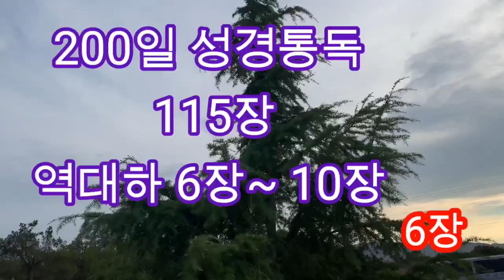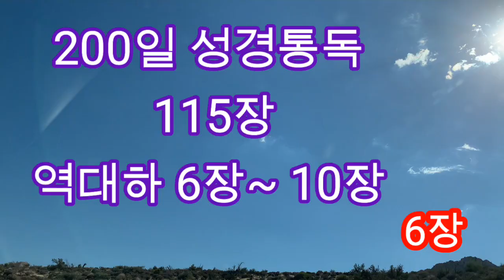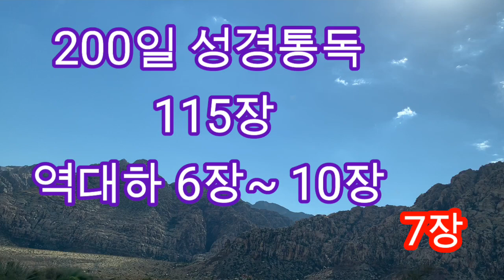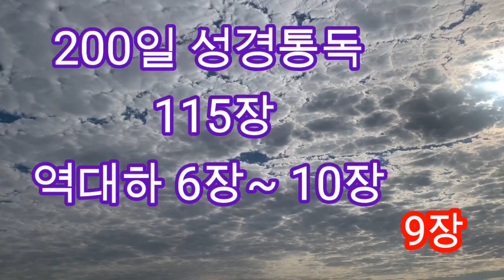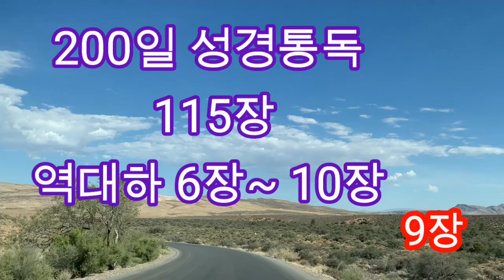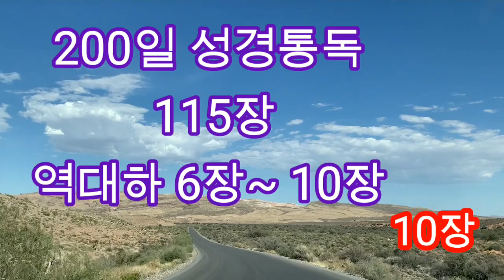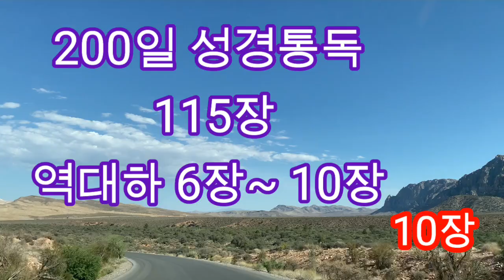[200일 성경통독 115일째]👍💕115일째 역대하 6장~10장입니다 ~ /신약부터 시작하는 200일 성경통독/성경읽기